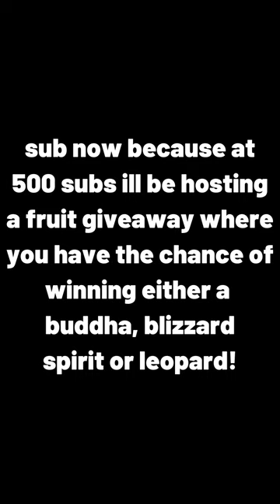Infinite Control Combo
like i said... IM MAKING BETTER VIDEOS EVERYTIME!